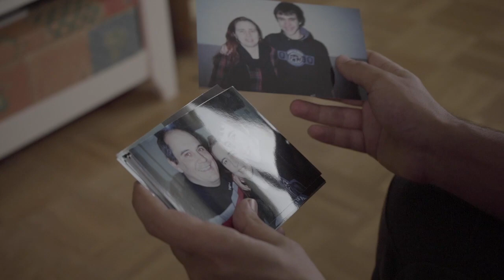[TEASER] Tipularen sehaska kanta